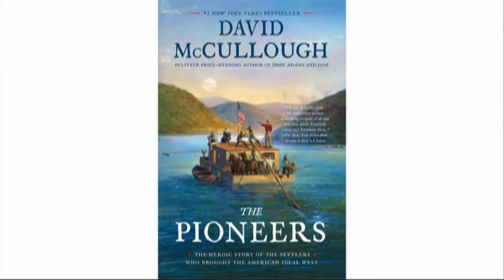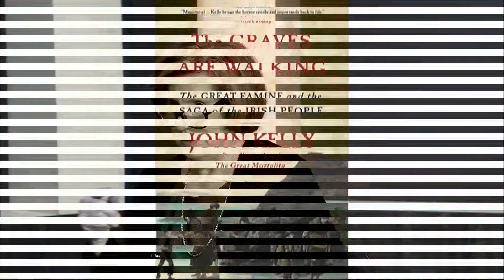0475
Study of history books to learn how people live.